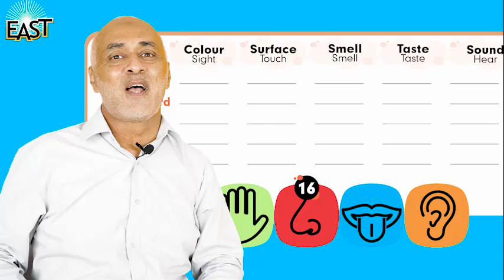Class 1 and 2 science